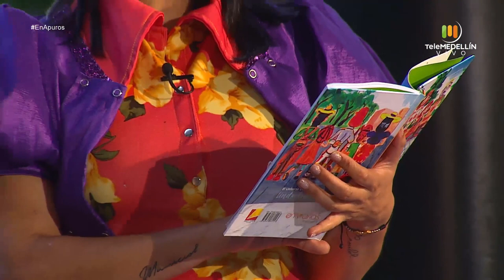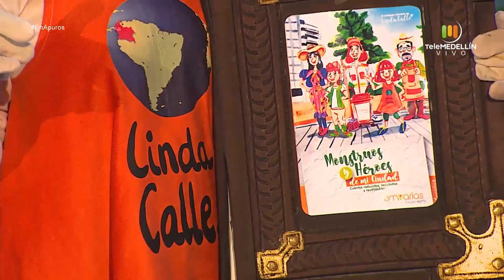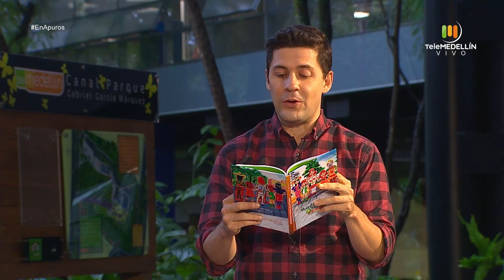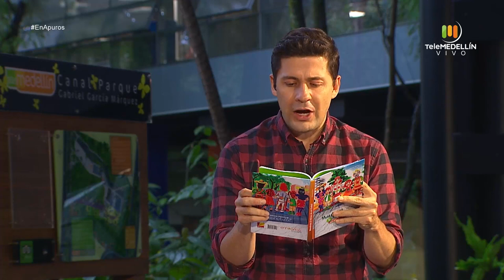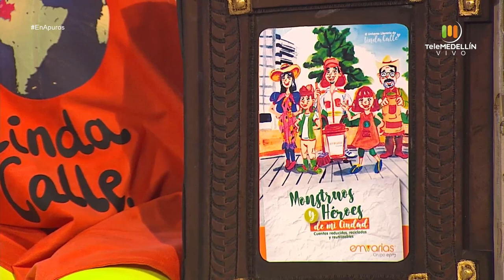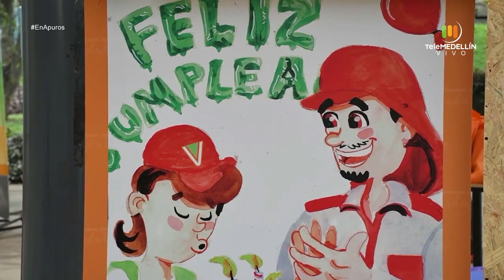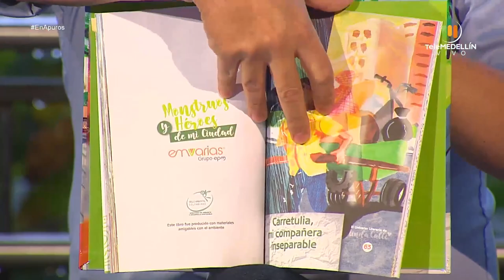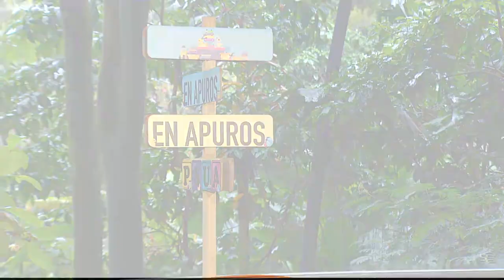Universo literario Linda Calle [En Apuros] Telemedellín